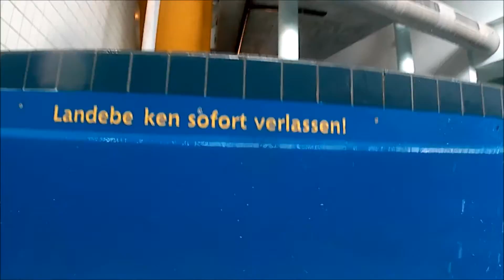Wonnemar Bad Liebenwerda ! Wir rutschen alle die Black Hole !